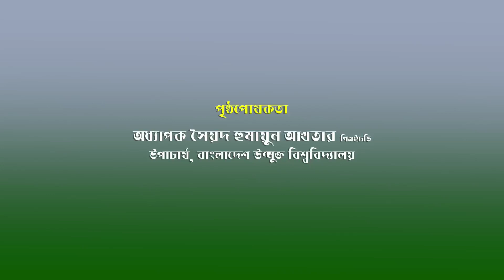প্রকৃতি ও শুদ্ধাচার l অধ্যাপক মোস্তফা আজাদ কামাল